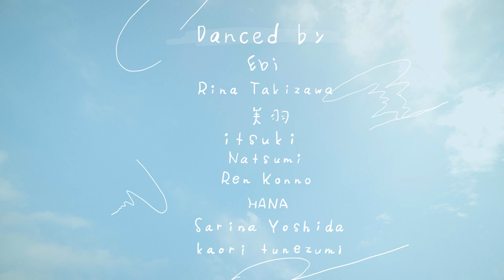きっとね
Directed by itsuki

Filmed / Edited by Masahiro Karube

Danced by
Ebi
Rina Takizawa
美羽
itsuki
Ren Konno
Natsumi
HANA
Sarina Yoshida
kaori tsunezumi